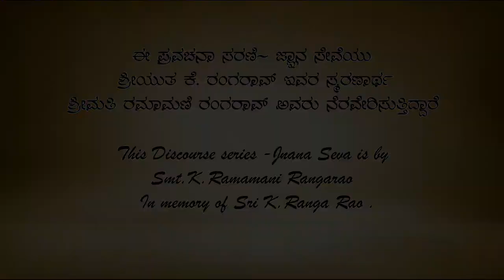Bhagavata Prostapadi Pravachana by Vid|| Venugopal Agnihotri Ep-02 ಭಾಗವತ ಪ್ರೋಷ್ಠಪದಿ